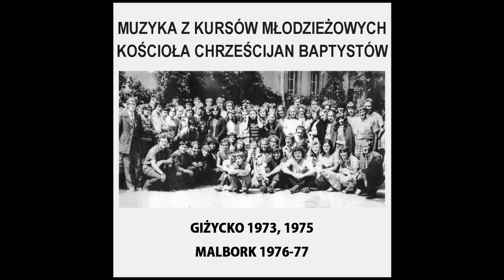06. Jozue zdobył miasto wielkie